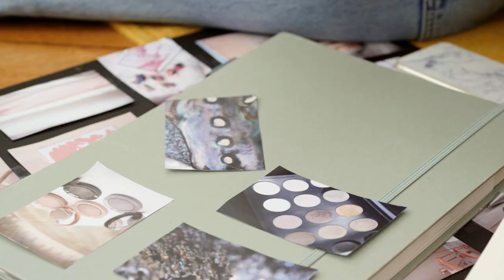MERZ Belotero Revive Campaign Video - eng | MEC TV Sponsor